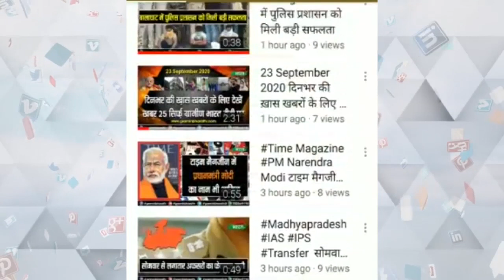नारी सम्मान की जगह लिखाया लाडली बहना